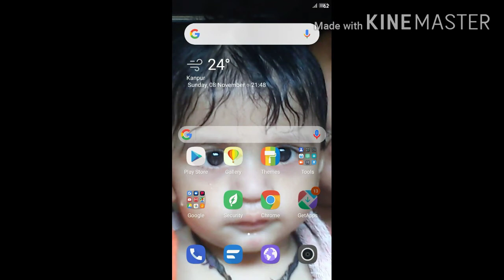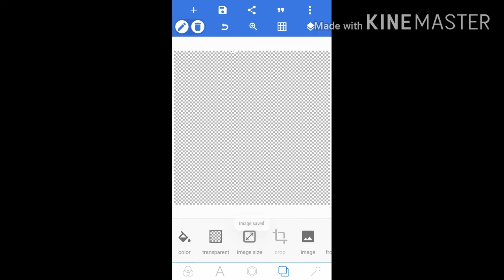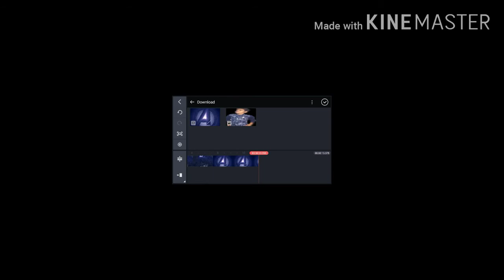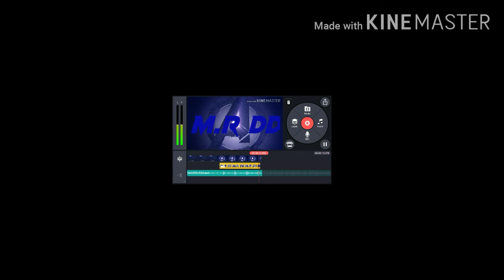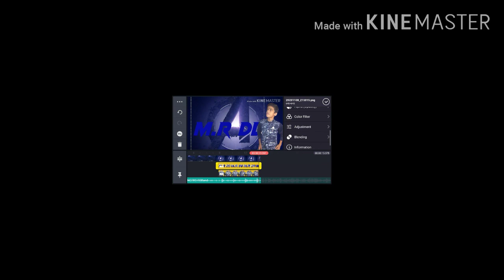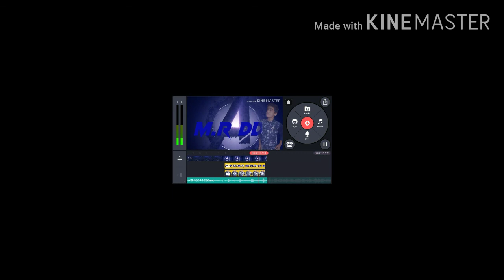how to make a Avengers intro easy.👍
Hello friends Welcome to my channel 🙏 so Aaj mayne AAP sab ke liye Avengers intro BANAYA hai so aap sabhi video ko enjoy kare and please like subscribe comments and share kare.